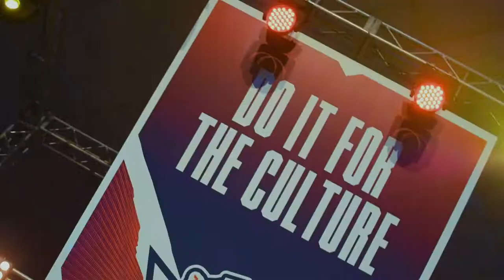RED BULL CULTURE CLASH IN 1 MINUTE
RED BULL CULTURE CLASH - JAMAICA